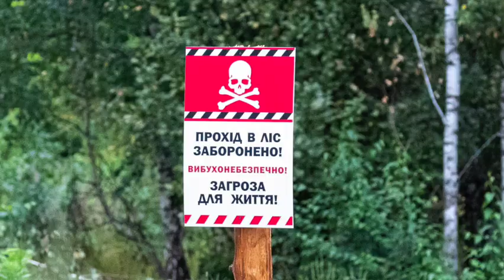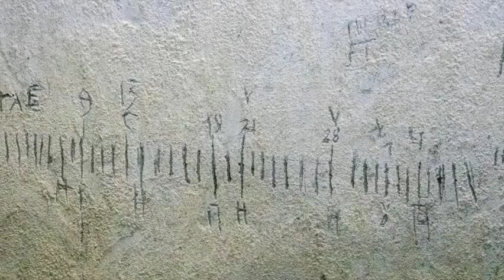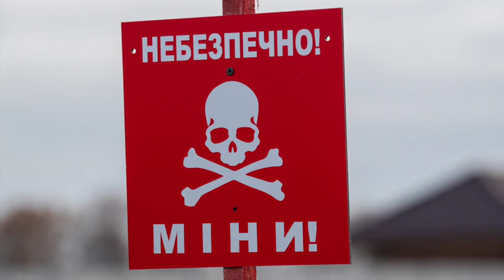Ukraine–Courage of A Nation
This video was created to document the war in Ukraine and educate the world about what is happening on the ground. All images were taken between April 2022 and April 2023.

Photography by Howard G. Buffett